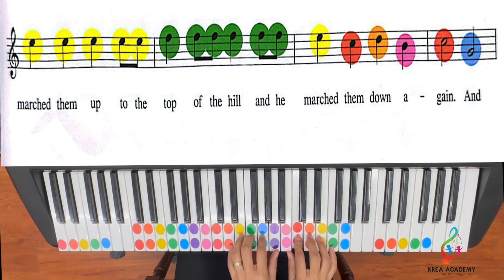Play It! Piano Level 1. The Grand Old Duke of York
Krea Academy
Music change lives
kreaacademy.music
Play It!
Piano Level 1
by Jennifer Kemmeter and Antimo Marrone

This Book can be found by Amazon